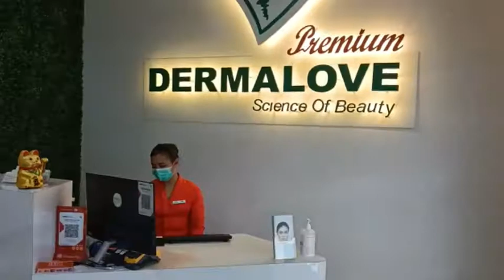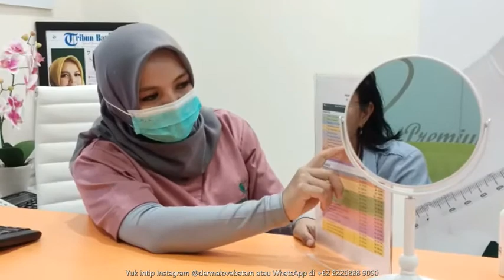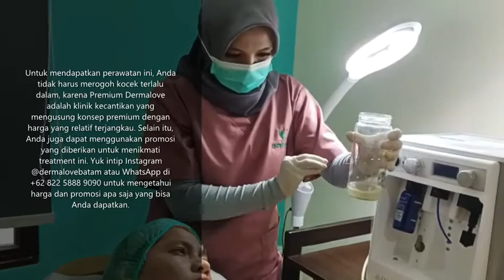TERBARU Premium Dermalove Hadirkan Teknologi Perawatan Wajah Dermalinfusion Pertama di Batam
WartaKepri TV TERBARU Premium Dermalove Hadirkan Teknologi Perawatan Wajah Dermalinfusion Pertama di Batam lewat @WartaKepri.co.id